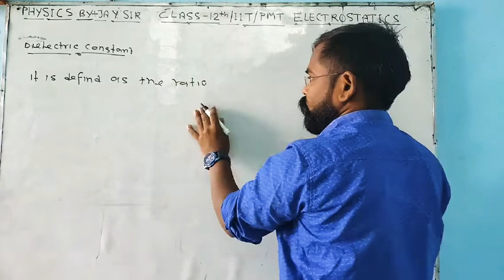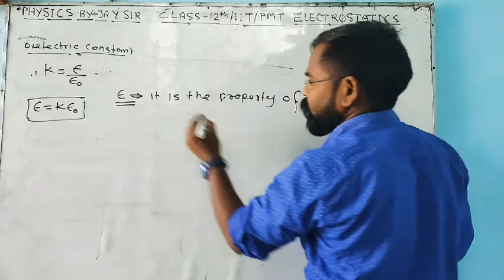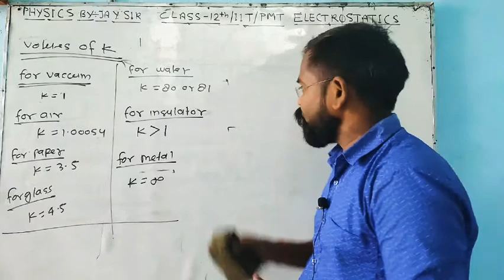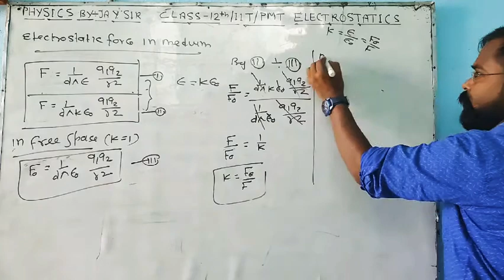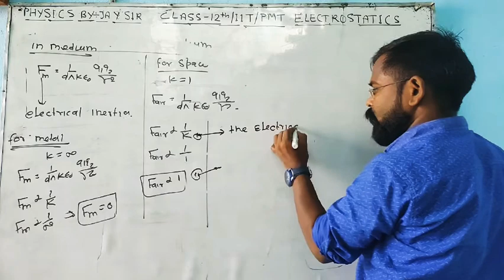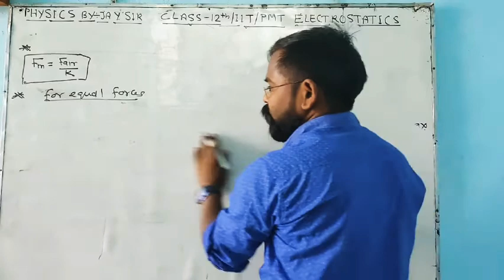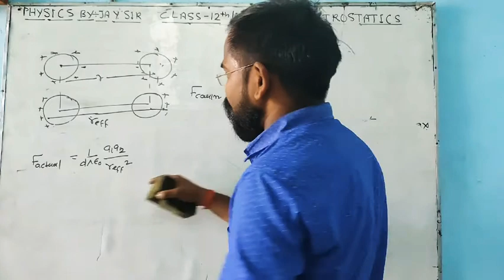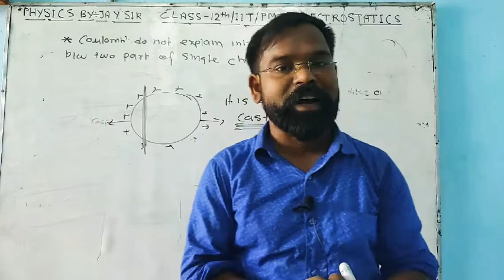CLASS 12th/IIT/PMT/DIELECTRIC CONSTANT/ RELATIVE PERMITTIVITY, LECTURE-11 BY :-JAY SIR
Comment me, your hard topic I'll explain it easily